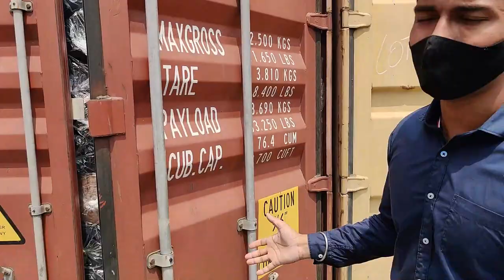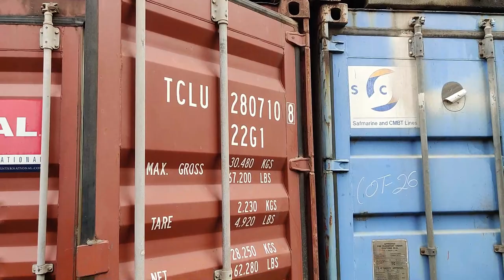Live Customs Auction ICD TKD | 117 Containers Auction | Shoes, Kitchen, Marble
Hello,